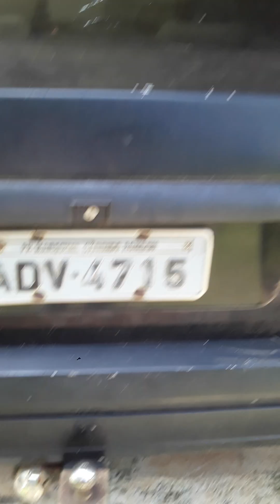juceli garcia e adair garcia trova na chacara pesqueiro fabiano dia 19 outubro 2024